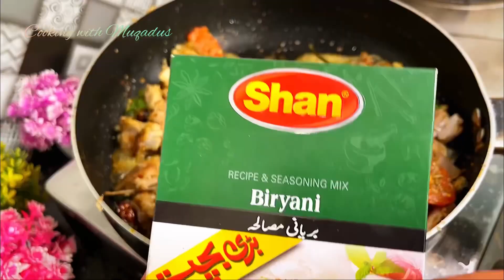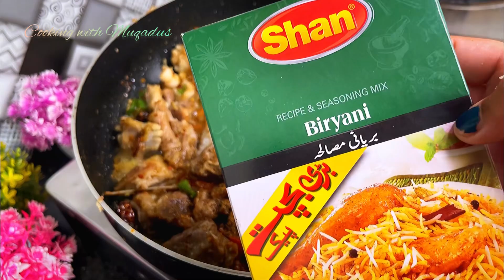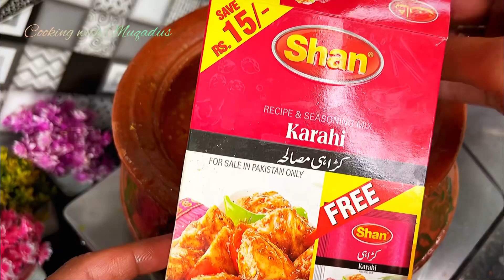Mutton biryani recipe | mutton yakhni shorba|mutton recipes | Pakistani recipes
Mutton biryani, mutton yakhni shorba

I like desi food as always 😋😋
Follow me @cookingwithmuqadus
Save this video if you want

Mutton biryani ingredients
Mutton
Rice
Water
Oil
Onions
Green chilli
Tomatoes
Salt
Redchilli
Chilli flakes
Ginger garlic paste
Green cardamom
Black cardamom
Biryani masala
Coriander powder
Cumin powder
Cloves
Garam masala powder
Imli
Jaifil
Jalwatri
Redbutton chilli
Aloo bukhara
Yogurt
Cinnamon stick
Bay leafs
Star anise
Fresh coriander
Lemons

Recipes will upload on my YouTube channel

 (cooking with Muqadus)
What is Mutton biryani ?

biryani has its origins in the kitchens of Mughals and is a combination of the Persian pilaf and also inspired by some Indian spicy rice dishes.
Biryani made with spices and meat 🥩
Mutton yakhni shorba ?

Shorba is traditionally prepared by simmering meat in boiling water along with salt and flavored with aromatic curry spices and herbs.
Over the years, vegetarian variants of Shorba have become popular as well.